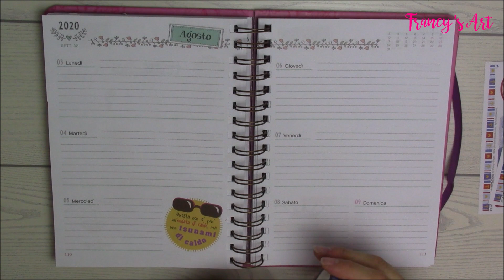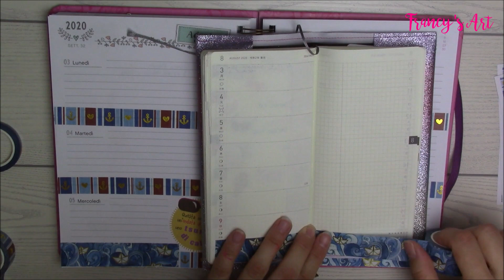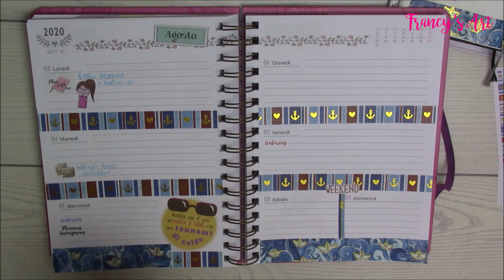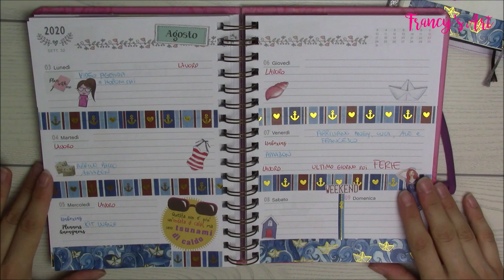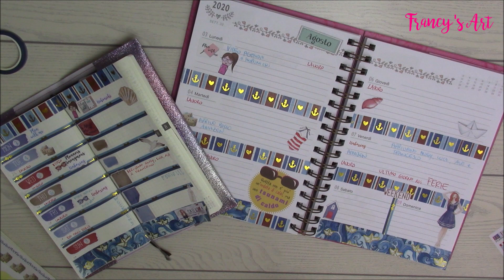Plan with me #32 | Agenda LIDL e Hobonichi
♥ La mia vetrina su AMAZON

♥ Pc Acer Stampante
♥ Hp Envy 5020 con servizio Hp Instant Ink